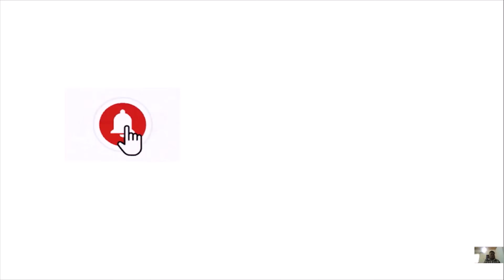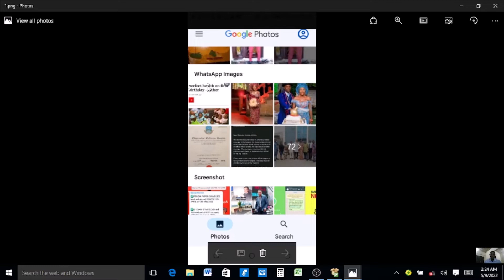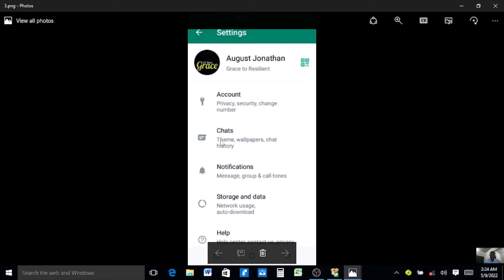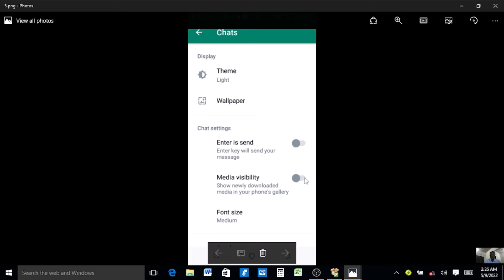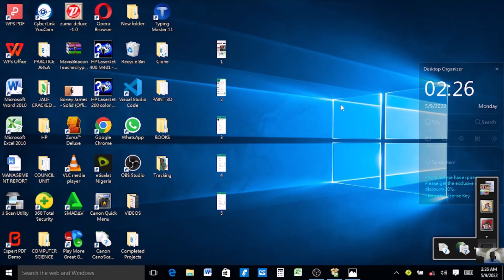Stop Unwanted Pictures and Videos from Entering Your Phone's Gallery Through WhatsApp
In this video, you will learn how to Stop Unwanted Pictures and Videos from Entering Your Phone's Gallery Through WhatsApp in a Brief and Practical Example.